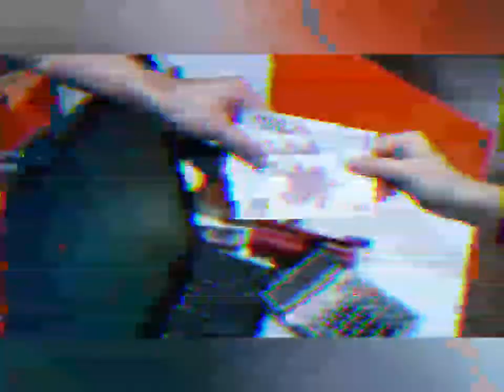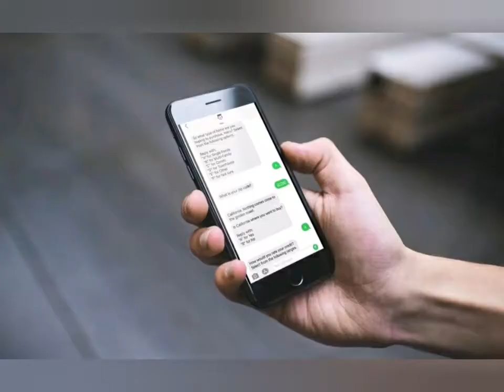Kreditlərlə bağlı güzəştlər - Mərkəzi Bank 2020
Azərbaycan Respublikası Prezidentinin “Koronavirus (COVID-19) pandemiyasının və bundan irəli gələrək dünya enerji və səhm bazarlarında baş verən kəskin dalğalanmaların Azərbaycan Respublikasının iqtisadiyyatına, makroiqtisadi sabitliyə, ölkədə məşğulluq məsələlərinə və sahibkarlıq subyektlərinə mənfi təsirinin azaldılması ilə bağlı bir sıra tədbirlər haqqında” 19 mart 2020-ci il tarixli 1950 nömrəli Sərəncamının 10.2-ci bəndinin icrası ilə bağlı Nazirlər Kabineti tərəfindən təsdiq edilmiş “Tədbirlər Planı”nın “Karantin rejimi müddətində pandemiyadan zərər çəkmiş sahələrdə fəaliyyət göstərən sahibkarların öhdəliklərinin tənzimlənməsi məqsədilə kredit təşkilatlarına requlyativ tətilin verilməsi” tədbirinin icrası çərçivəsində Azərbaycan Mərkəzi Bankı Maliyyə Sabitliyi Şurasının tövsiyələrini nəzərə almaqla müvafiq qərar qəbul edib.

Bu qərar Azərbaycan Respublikası Nazirlər Kabinetinin sərəncamında nəzərdə tutulan müvafiq tədbirlərlə sinxronlaşdırılmaqla bərabər, eyni zamanda daha geniş istiqamətləri, o cümlədən fiziki şəxslərin Azərbaycan Respublikası İpoteka və Kredit Zəmanət Fondunun vəsaitləri hesabına verilmiş ipoteka kreditlərinin restrukturizasiyasını, dövlət fondlarının vəsaitləri hesabına verilmiş biznes təyinatlı kreditlərin restrukturizasiyasını, eləcə də sığorta və kapital bazarı iştirakçılarının dəstəklənməsini əhatə edən məsələləri də nəzərdə tutur.

"Qafqazinfo" xəbər verir ki, pandemiyadan təsirlənmiş sahibkarların dəstəklənməsi istiqamətində  İqtisadiyyat Nazirliyinin müəyyən etdiyi iqtisadiyyatın pandemiyadan təsirlənmiş sahələrində fəaliyyət göstərən özəl biznes subyektlərinə, o cümlədən sahibkarlıqla məşğul olan fiziki şəxslərə kredit təşkilatları tərəfindən verilmiş, 01 mart 2020-ci il tarixinə keyfiyyəti qənaətbəxş olan və kredit faizləri dövlət tərəfindən subsidiyalaşdırılacaq kreditlərin restrukturizasiyasına imkan yaradılacaq. Banklar tərəfindən sahibkarların müraciəti və qarşılıqlı razılaşma əsasında bu kreditlərin müddəti artırıla bilər. Bu halda borcalanın maliyyə vəziyyətindən və kreditin restrukturizasiya edilməsindən asılı olmayaraq kreditin keyfiyyəti 30 sentyabr 2020-ci ilədək pisləşdirilməyəcək.

Eyni zamanda, 1 mart 2020-ci il tarixinə keyfiyyəti qənaətbəxş olan və Dövlət fondlarının vəsaitləri hesabına verilmiş biznes təyinatlı kreditlərin restrukturizasiya imkanlarının yaradılması nəzərdə tutulur. Bu tədbir nəticəsində Sahibkarlığın İnkişafı Fondunun vəsaitləri hesabına verilmiş 1 mlrd. manat həcmində biznes kreditləri üzrə 10 minə yaxın iş adamının güzəştlərdən faydalanması üçün imkan yaranacaq.

Fiziki şəxslərin (sahibkarlıq fəaliyyəti ilə məşğul olmayan) dəstəklənməsi istiqamətində Azərbaycan Respublikası İpoteka və Kredit Zəmanət Fondunun vəsaitləri hesabına verilmiş ipoteka kreditlərinin restrukturizasiya imkanları yaradılacaq. Bu tədbir nəticəsində 1.1 mlrd. manat həcmində ipoteka krediti üzrə 23 minə yaxın sayda borcalanın faydalanması imkanı yaranacaq. Kreditlər borcalanların müraciəti əsasında restrukturizasiya olunacaqdır. 01 mart 2020-ci il tarixinədək verilmiş və keyfiyyəti qənaətbəxş olan belə kreditlərin restrukturizasiyası 30 sentyabr 2020-ci ilədək həyata keçirildiyi halda onların keyfiyyəti pisləşdirilməyəcək.

Eyni zamanda, bankların öz vəsaitləri hesabına ipoteka kreditləşməsini stimullaşdırmaq məqsədilə bu kateqoriyadan olan kreditlər üzrə risk dərəcələrinin 100%-dən 50%-dək azaldılması barədə qərar qəbul edib.

Biznes və istehlak təyinatlı kreditlərin (əsas və ya faiz borcu) tam və ya qismən gecikdirilməsi halında 30 sentyabr 2020-ci ilədək borcludan cərimə faizi, dəbbə pulu və digər ödənişlərin tutulmaması kredit təşkilatlarına tövsiyə ediləcəkdir və bu zaman borcalanların kredit tarixçəsi pisləşdirilməyəcək. Bu müddət ərzində kredit təşkilatları tərəfindən əsas borc üzrə faizlərin hesablanması davam etdiriləcək və borcalanlar tərəfindən kredit təşkilatlarına ödənilməsi təmin edilməlidir.

Qeyd olunan tədbirlərin həyata keçirilməsinə şərait yaratmaq, biznes və əhaliyə maliyyə xidmətlərinin davamlılığını təmin etmək, kreditləşdirmə imkanlarının artırılması üçün banklara əvvəlki dövrlərdə toplanmış dayanıqlıq yastığından istifadə etməyə imkan yaradılması məqsədilə requlyativ yükün azaldılması istiqamətində tədbirlər nəzərdə tutulur.

Bu məqsədlə banklar üzrə məcmu kapital tələblərinin ilin sonunadək 1% azadılması nəzərdə tutulur. Eyni zamanda bankların kapitalına təzyiq yaradan bir sıra digər tənzimləyici tələblər də ilin sonunadək təxirə salınacaq.

Bəzi iqtisadi sahələrin kredit resurslarına çıxış imkanlarının artırılması istiqamətində tibbi ləvazimat və avadanlıqlar istehsalçılarına verilən kreditlərin risk səviyyəsi 100%-dən 20%-ə qədər azaldılacaq və beləliklə bu sahəyə banklar tərəfindən daha ucuz və daha az kapital sərf etməklə kredit ayırmağa imkan yaradılacaq.